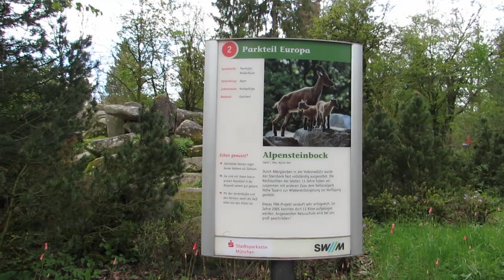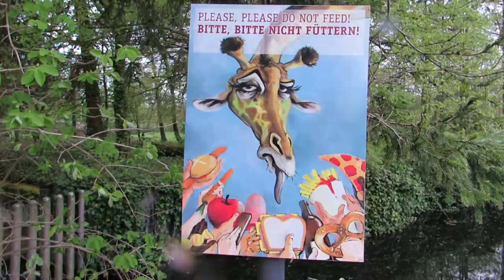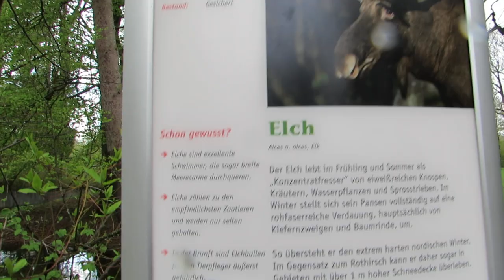Zoo Munich Tierpark Hellabrunn No.14 Snow Neige Schnee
Snow Neige Schnee - Steinbock Bouquetin Alpensteinbock Alpine ibex - Zoo Munich Tierpark Hellabrunn 2016 Parkteil Europa Germany München 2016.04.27 visit April 27 avril 2016 Zoo Munich Muenchen Munchen Munchener Tierpark Hellabrunn Bavaria Bavière Germany Allemagne Deutschland videos mariepanic mariepanic2 @mariegendron @anne_hoa